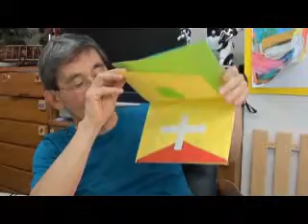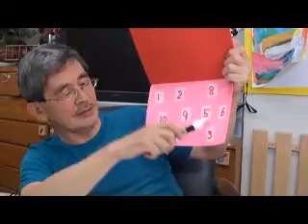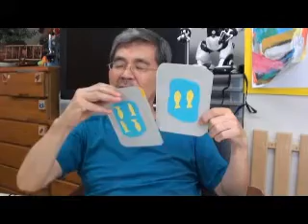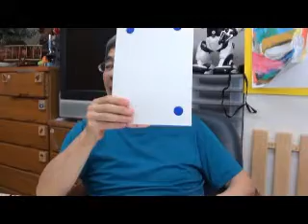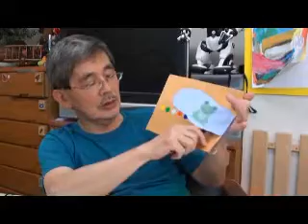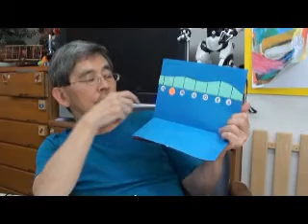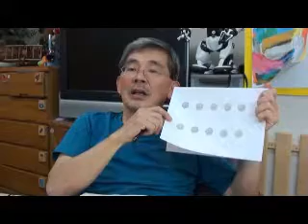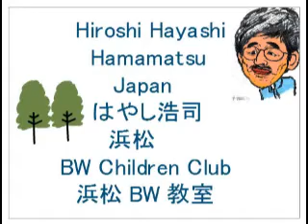数の勉強（年長児）幼児教室Japanese Children Age 5&6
数をテーマに、テンポの速いレッスンをしました。